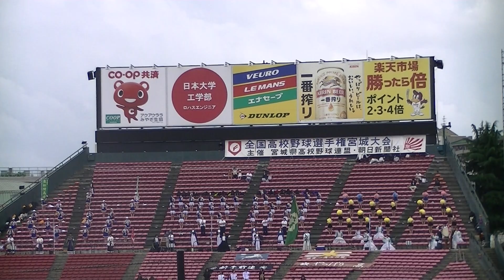令和元年 ７/１３ ｛開会式,応援団 ｝第１０１回全国高校野球選手権宮城大会